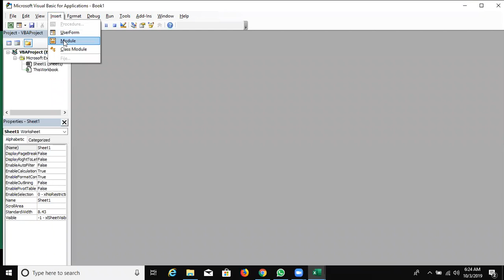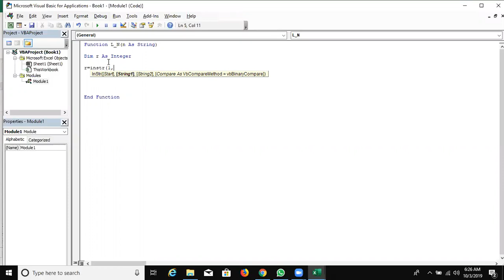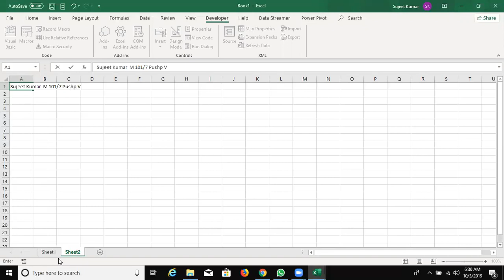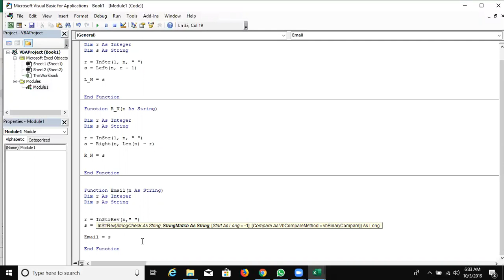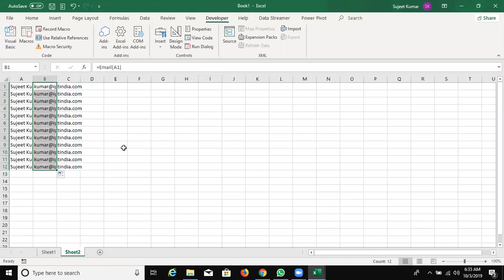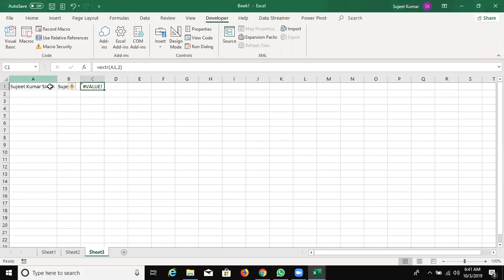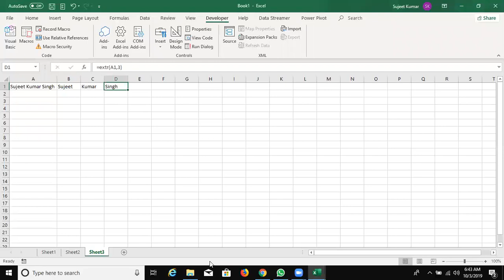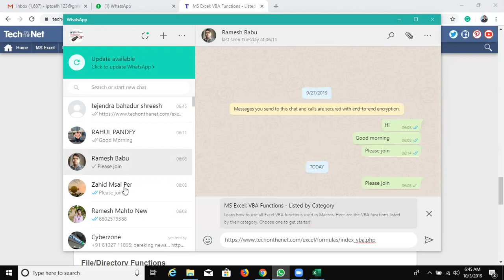Create Excel VBA Function in Hindi